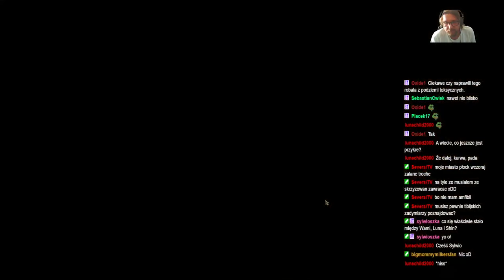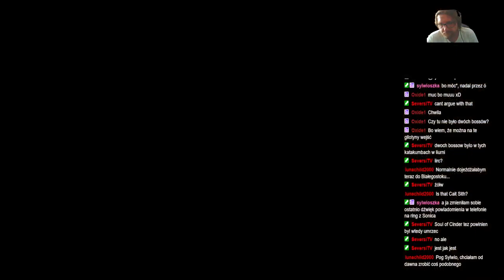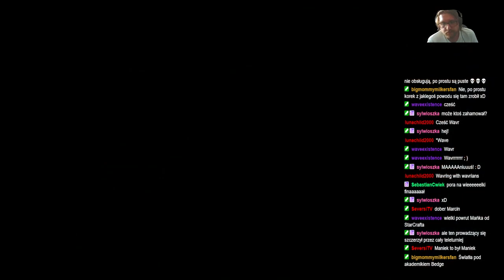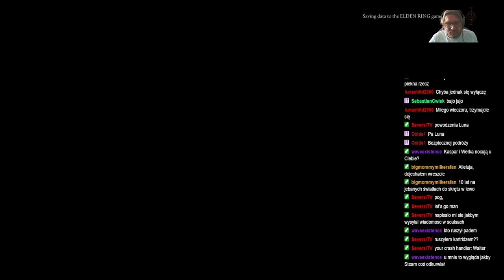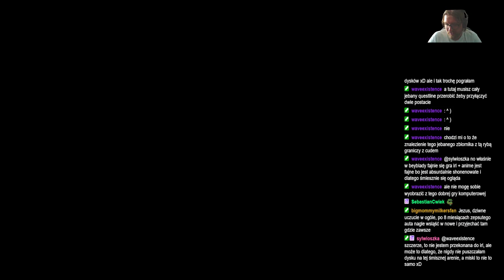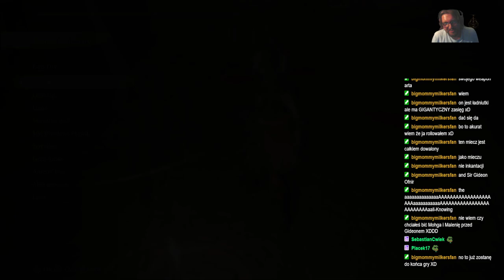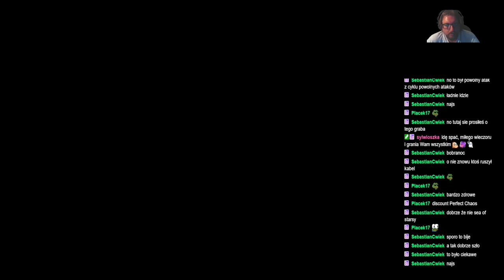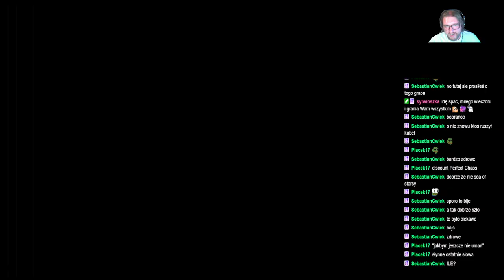ShinjiFaraday archiwum: Onion Rink: Road to the Erdtree—12—2.06.2024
Streamy w każdą środe o 18:00 i sobotę o 17:00
Streamy na: